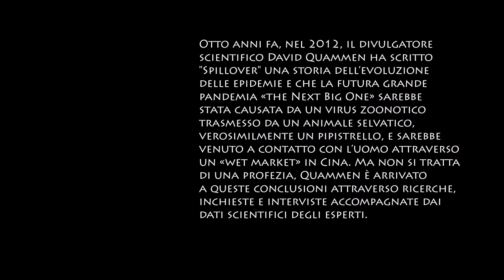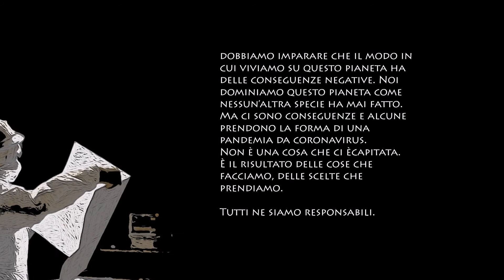Covid 19 The Next Big One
Otto anni fa, nel 2012, il divulgatore
scientifico David Quammen ha scritto
"Spillover" una storia dell’evoluzione
delle epidemie e che la futura grande
pandemia «the Next Big One» sarebbe
stata causata da un virus zoonotico
trasmesso da un animale selvatico,
verosimilmente un pipistrello, e sarebbe
venuto a contatto con l’uomo attraverso
un «wet market» in Cina. Ma non si tratta
di una profezia, Quammen è arrivato
a queste conclusioni attraverso ricerche,
inchieste e interviste accompagnate dai
dati scientifici degli esperti.